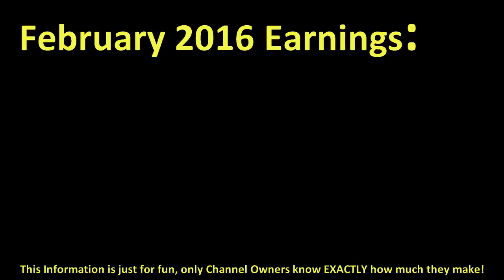How much ALPHA M made money on YouTube { In February 2016 }